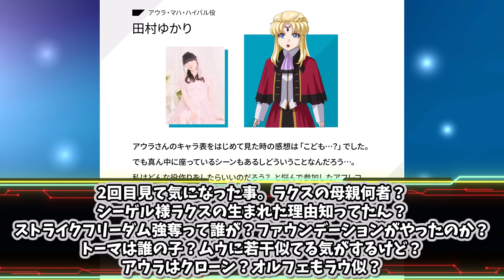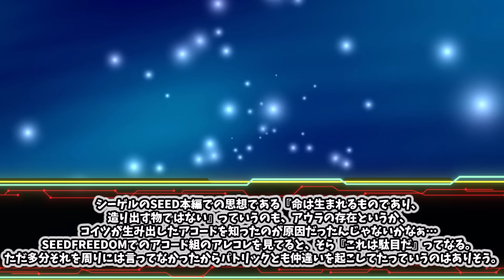【ネタバレ注意】ラクスクラインの母がアウラと知って驚愕するみんなの反応集【SEEDFREEDOM】【ラクス】【アウラ】【アコード】【映画】【劇場版】【マイティーストライクフリーダム】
※本件はAmazonアソシエイト・プログラムに参加してご紹介しております 権利者